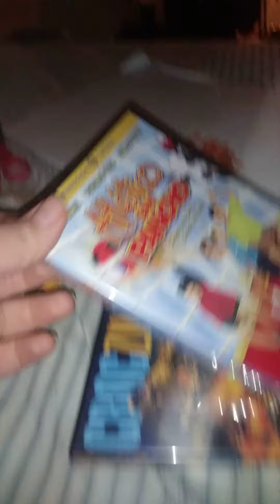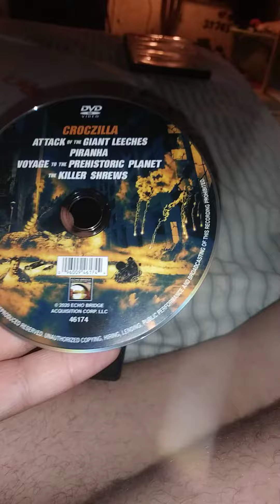Preview 2 DVDs Espanol atletico San Pancho and Croczilla